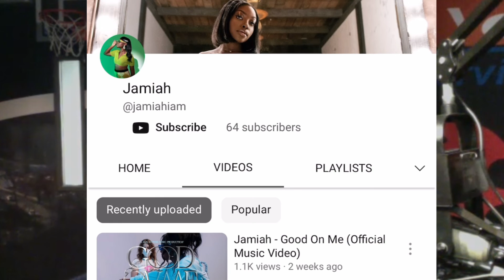Averianna the Personality’s Cashville Spotlight on iHeart’s 101.1 THE BEAT “Jamiah”